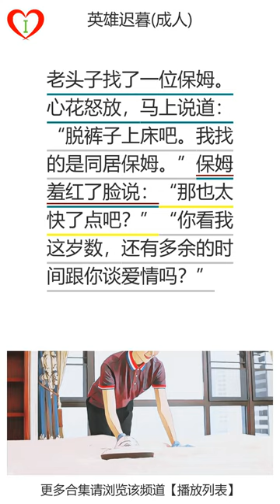英雄迟暮(成人):learn chinese in 1 minute easy funny||爆笑|笑话|学习中文|游戏化学习中文|听书|有声书|段子|有声读物|搞笑|学中文|听故事|普通话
老头子找了一位保姆。心花怒放，马上说道：“脱裤子上床吧。我找的是同居保姆。”保姆羞红了脸说：“那也太快了点吧？”“你看我这岁数，还有多余的时间跟你谈爱情吗？”
英雄迟暮(成人)
老頭子找了一位保姆。心花怒放，馬上說道：“脫褲子上牀吧。我找的是同居保姆。”保姆羞紅了臉說：“那也太快了點吧？”“你看我這歲數，還有多餘的時間跟你談愛情嗎？”
英雄遲暮(成人)